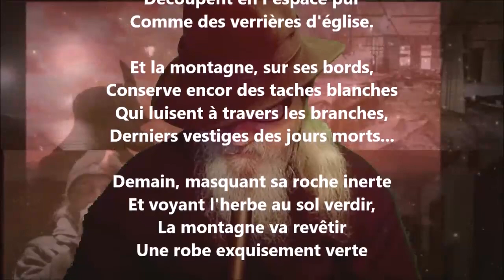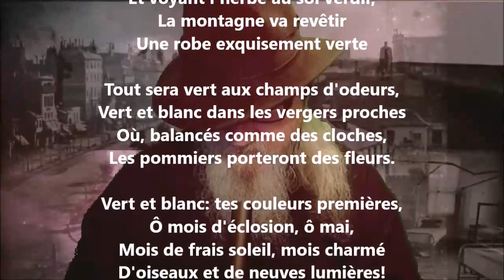Mai - Albert Lozeau lu par Yvon Jean